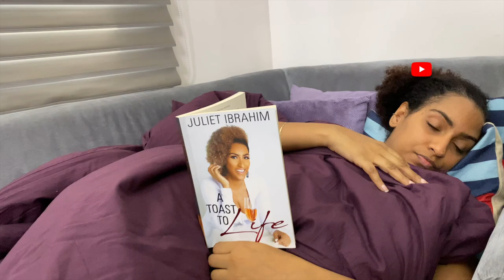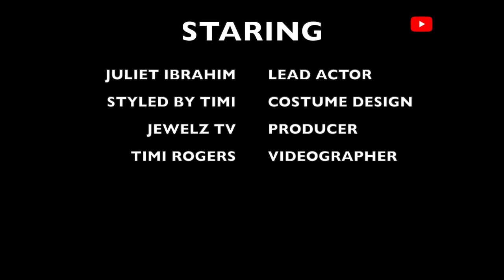MEET JULIET IBRAHIM AKA JUJU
Juliet Ibrahim exhibits her acting prowess in this hilarious comedy skit.